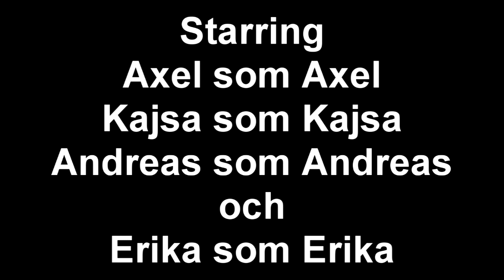Handburgaren - Kulturama Gymnasium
Film gjord på Kulturama Gymnasium